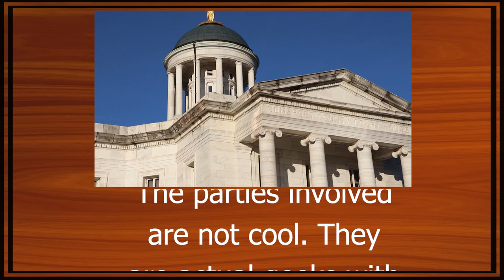Anime Body Pillows in the Common Room + 2024 Movie Preview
Is an anime body pillow something to be ashamed of, or should you be proud to display it in a common area? We settle the matter once and for all. Before the case, we discuss our most anticipated movie releases of 2024.

CHAPTERS:

00:00 - Intro
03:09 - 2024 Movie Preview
19:35 - 'Body Pillow Talk' Case
59:22 - Outro